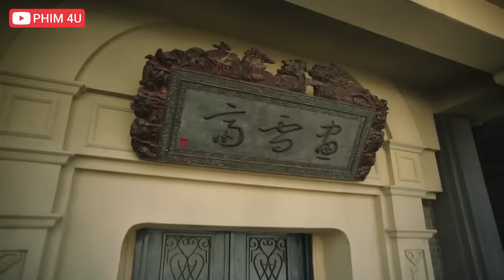CHUYỆN TÌNH NÀNG TIÊN CÁ | Phim Cổ Trang THẬP NHỊ ĐÀM Thuyết Minh Mới Nhất 2022 | ASIA - PHIM HAY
CHUYỆN TÌNH NÀNG TIÊN CÁ - Phim Cổ Trang THẬP NHỊ ĐÀM Thuyết Minh Mới Nhất 2022
✔️Tên Phim: THẬP NHỊ ĐÀM
►Diễn Viên: Cổ Lực Na Trát, Lưu Dĩ Hào, Cốc Gia Thành, Tần Vũ Tư, Châu Tuấn Vỹ ,...
►Nội Dung: Bộ phim Thập Nhị Đàm (Twelve Legends) là bộ phim kể về một Kim Tính Thánh Nữa Thần Nữa Yêu Đã Sống Được 2000 Năm. Kim Tính Thánh luôn xuất hiện với khuôn mặt lạnh lùng và nổi tiếng là kiên quyết trong mọi tình huống, luôn nỗ lực làm đủ mọi cách để sống sót. Bộ phim có sự tham gia của Cổ Lực Na Trát trong vai Dạ Minh, Lưu Dĩ Hào đảm nhận vai Kim Tính Thánh, Cốc Gia Thành vai Liên Huyền,…